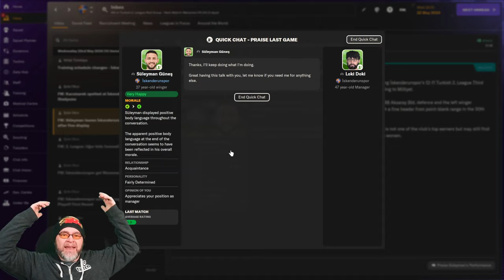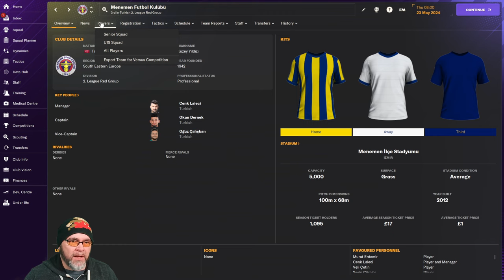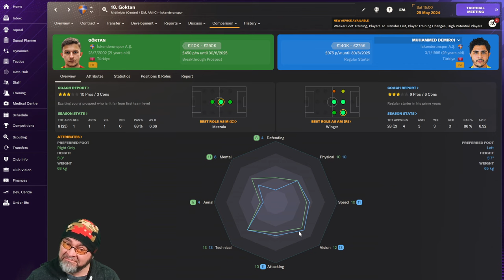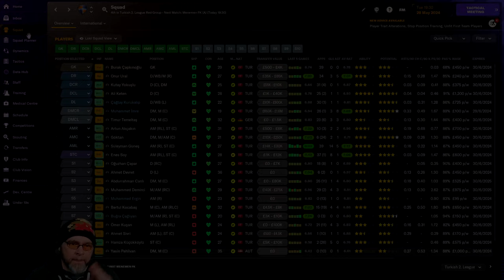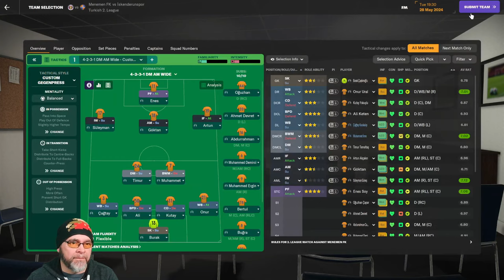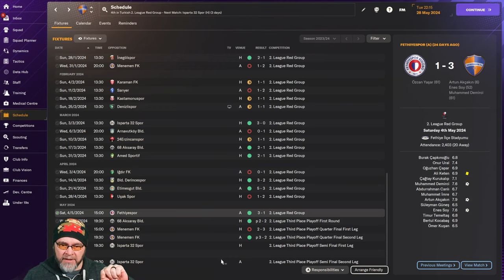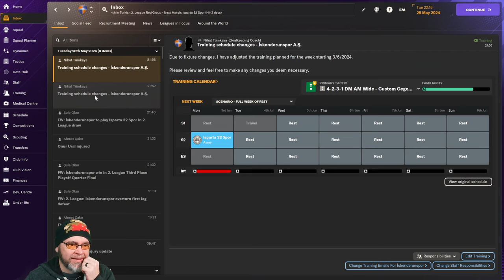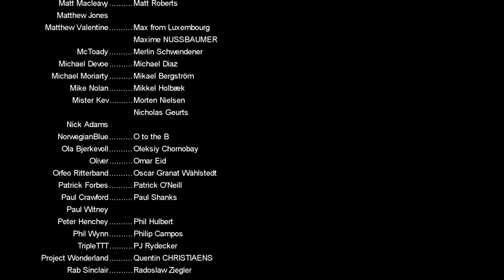THE PLAYOFFS - The FM24 Journeyman - EP14 - Iskenderunspor - Turkey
We started this FM24 Journeyman save slowly, a terrible sacking at Cardiff Met has meant I had to go abroad to get work,  welcome to Turkey and the mighty İskenderunspor, a fallen sleeping giant...  it's time to get this Journeyman underway!

PC Specs:
11GB ASUS ROG STRIX GEFORCE RTX 2080 Ti
4TB Samsung 860 EVO 2.5" SSD, SATA 6Gb/s
12TB SEAGATE BARRACUDA PRO 3.5", 7200 RPM
1st M.2 SSD Drive 512GB INTEL® 760p M.2 NVMe PCIe SSD